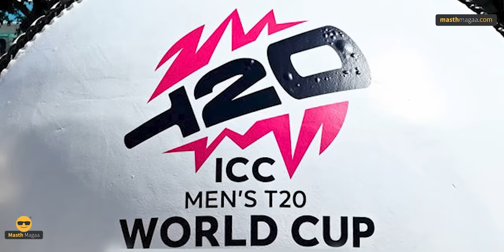BCCI ಮುಂದೆ ದೊಡ್ಡ ಸವಾಲು! | Who will be Team India's New Captain? | Rohit Pandya Gill | Masth Magaa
ಗಮನಿಸಿ ಸ್ನೇಹಿತರೆ! 🔴

⦿ Online Course
⦿ Course Access - 1 year
⦿ Language - Kannada